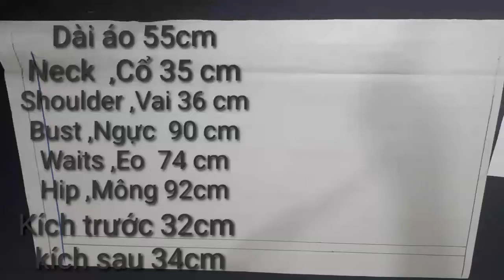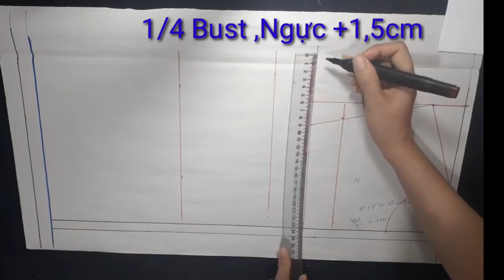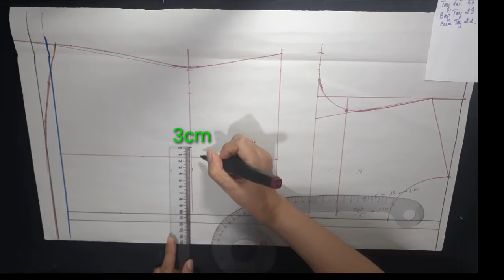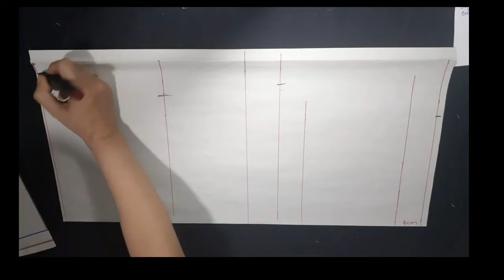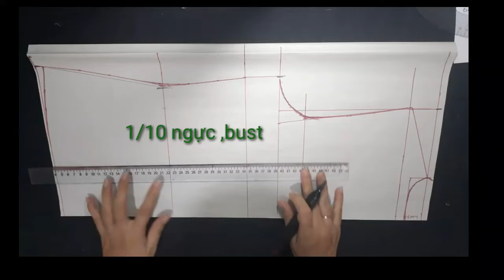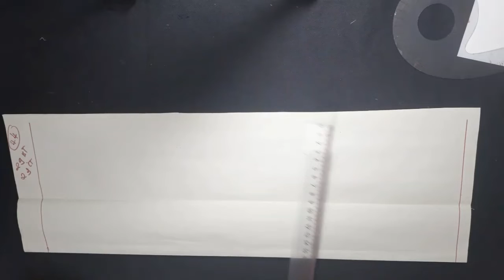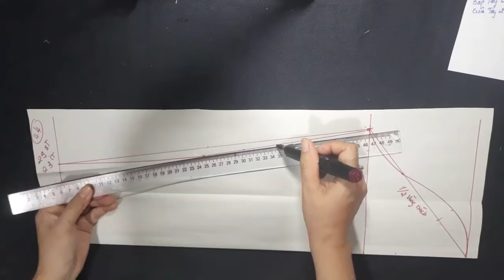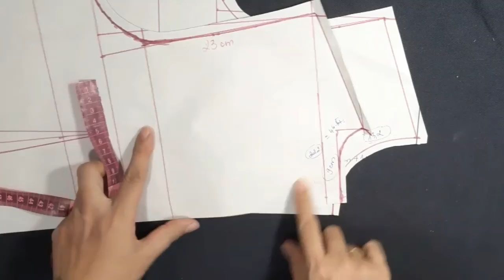Hướng dẫn cắt áo sơ mi nữ căn bản cho người mới bắt đầu ,rõ ràng từng chi tiết .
Đây là công thức cắt áo sơ mi nữ căn bản cho người mới bắt   đầu học  may .Từ công thức căn bản này các bạn áp dụng cho tất cả các loại áo kiểu ,còn tùy vào từng  loại vải  các  bạn may ,các bạn có thể tăng  hoặc giảm phần cộng
công Thức là
DÀi áo + 2cm Sa vạt
vai  tt =1/2 vai
vai ts =1//2 vai =0,5cm
Ngực   TT=1/4 ngực + 1,5 cm
Ngực TS  =1/4 ngực + 0,5 cm
Eo  =!/4  +3cm pen
Mông =  !/4 +1,5 cm
1    Hướng dẫn  cách cắt  rập cổ sơ  mi  thông dụng  nhất.